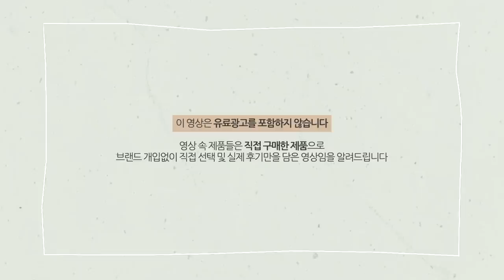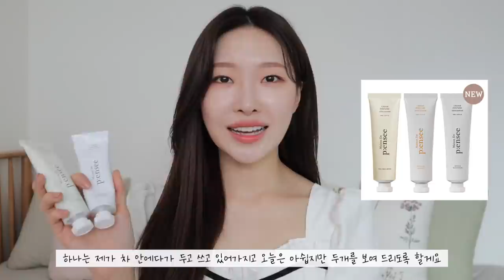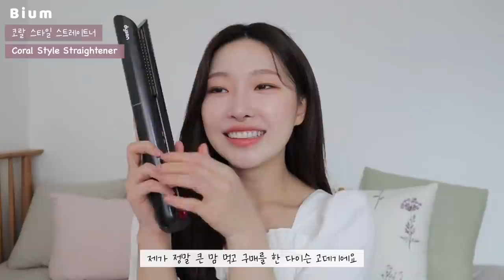cc) 구매하고 추천하는 뷰티템🛍다이어트비법/틴트/다이슨/등드름추천템/비누향항수ㅣ아랑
천사연구소ㅣ아르투아 송 향수로션
ATVTㅣArtois Song Body Lotion
(13.300)

나스ㅣ블러쉬 / 비헤이브(모브핑크)/임패션드(핑크오키드)
NarsㅣBlush / Behave/Impassioned
(40.000)

펜세ㅣ크림퍼퓸 3종세트 /더퍼스트무드/바질&만다린/빈티지상탈
P:enseeㅣThe New Cream Perfume 3 Type
(79.700)

*더퍼스트무드(The First Mood)/파우더리한머스크+플로럴향
*바질&만다린(Basil&Mandarin)/파우더리한바질+은은한라임
*빈티지상탈(Vintage Santal)/파우더리한우디+스모키향

메이크업포에버ㅣUHD파우더
Makeup For EverㅣUHD Powder
(54.000)

니들리ㅣ데일리 토너 패드
NeedlyㅣDaily Toner Pad
(26.900)

니들리ㅣ마일드 클렌징 젤
NEEDLYㅣMild Cleansing Gel
(24.900)

디올ㅣ디올스킨 포에버 앤 에버 웨어 익스트림 퍼펙션 앤
DiorㅣDiorskin Forever&Ever wear

디올ㅣ퍼펙트쿠션 / 0N
DIORㅣPerfect Cushion / 0N

페리페라ㅣ잉크 더 에어리 벨벳 / 16최애정템 / 17최애픽템
PeriperaㅣInk Airy Velvet / Favorite Orange Pink / Attached Orange Pink
(9.000)

비움효소(구매)
Bium enzyme

다이슨ㅣ코랄 스타일 스트레이트너
DysonㅣCoral Style Straightener

3ceㅣ에어리 나일론 파우치 / 미디엄 인디 핑크
3ceㅣAiry Nylon Pouch / Medium Indi Pink
(11.000)